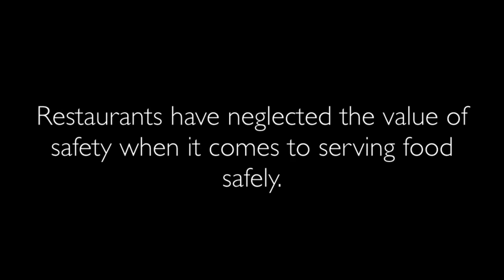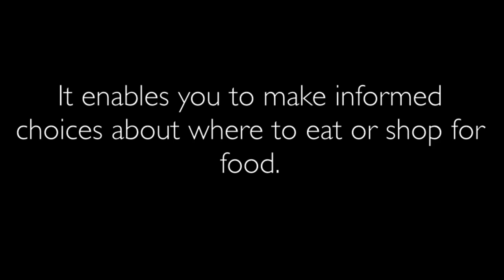Disturbing Truth About Restaurants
More than 50 million (5 Crore) people are affected by food-borne illness in India; 128,000 people are hospitalised and more than 5,000 deaths annually. IF THIS VIDEO CAN SAVE JUST TEN LIVES EACH MONTH, ALL OUR EFFORTS WILL BE SUCCESS!

India was the top country with the most food safety violations in the year 2013. Items found to be in violations such as: seafood, fruits, herbs, dairy, meats, grains etc.

After two decades of rapid economic growth and rising living standards, millions of Indian have a richer and more varied diet than ever before. The role that food businesses play in the local community is becoming more important, as people's lives get busier and they source their food from outside their home. At the same time, consumer expectations are rising. But safety standards have struggled to keep pace in this country.

What we aim is to give Indian an idea of what's going on in the kitchen and at their favourite outlet. The Score on the Doors Scheme gives you the greater choice and the power to vote with your feet - you are able to choose to eat at places that meet the highest standards and avoid those that don't meet the grade or with no systems in place.